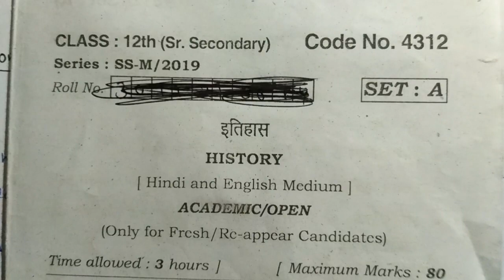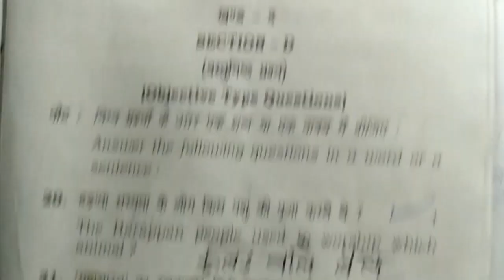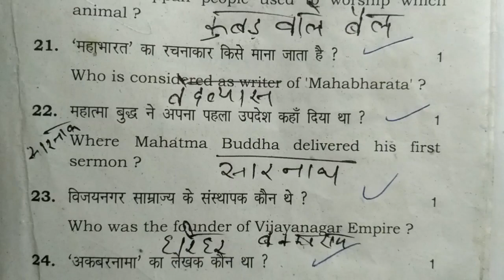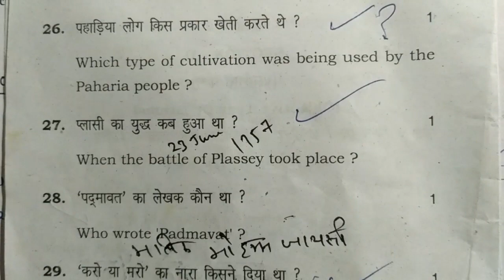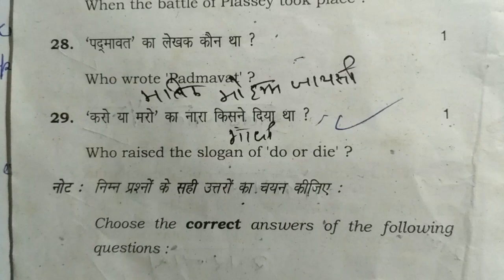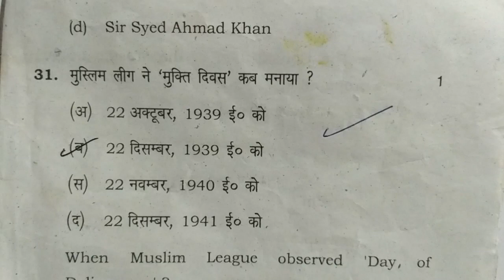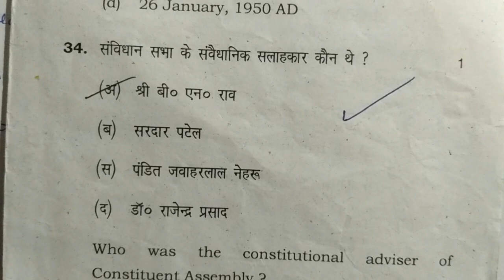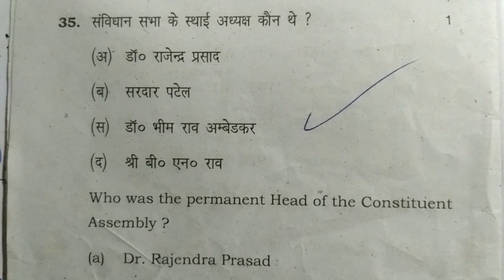12th History Exam Paper 2020, 12th History Question Paper, HBSE History Question Paper 2019 Set - A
©The12thPasser